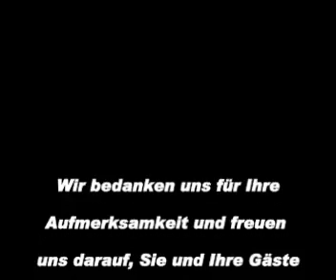Show Trailer Velvet Steps Show Entertainment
Stadtgründungsfest 2006 München
ZDF-Bühne zur EM-Eröffnung